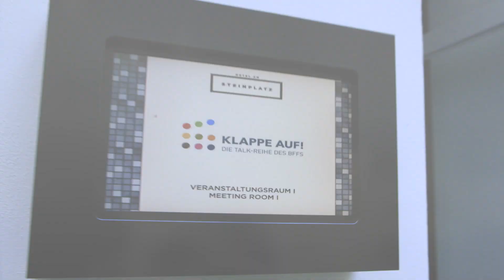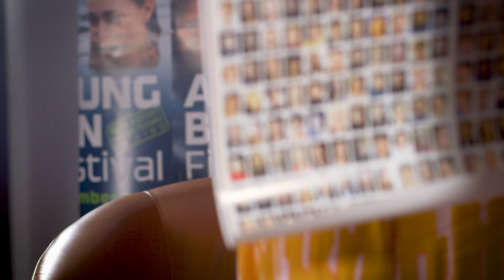Süheyla Schwenk & Florentine Schara / BFFS Klappe Auf! Berlin 2020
KLAPPE AUF! - Die Talk-Reihe des BFFS - 16. September 2020
Eine Interviewreihe des Bundesverband Schauspiel (BFFS)
im Hotel am Steinplatz in Berlin
Florentine Schara im Gespräch mit Regisseurin Süheyla Schwenk

Produziert unter Einhaltung der Covid-19-Präventionsmaßnahmen